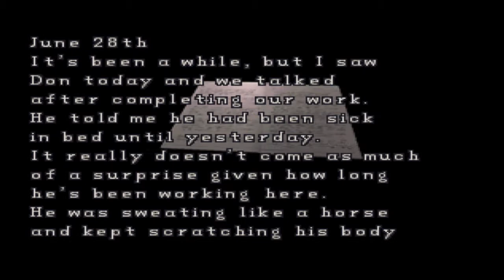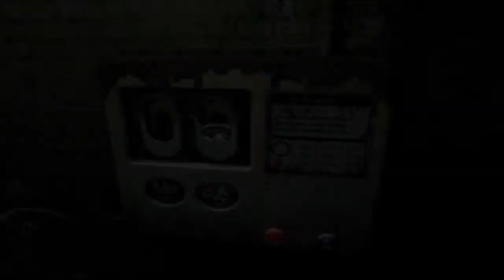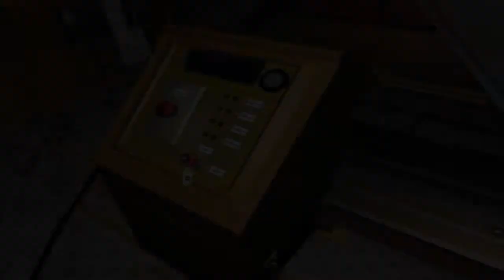Resident Evil 2: Leon S. Kennedy Scenario A [Part 6]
WARNING NOTE: If you follow this walkthrough and skip all the cutscenes you can actually beat it in less than 2 hours and 30 minutes to unlock the infinite Rocket Launcher, infinite Machine Gun and infinite Gatling gun, you can also skip  getting some items for saving time.

Hello to one and all, we continue our playthrough of "Resident Evil 2" Scenario A with the rooky cop Leon S. (for Scott) Kennedy ho must find a way to survive this hell hole.  Hope you enjoy this.

Game: Resident Evil 2
Console: SEGA Dreamcast
Release Date: 06-December-2000
Publisher: CAPCOM
Videos: 6 of 8